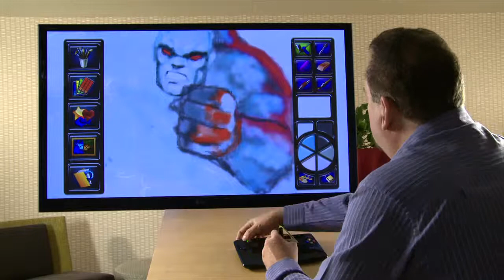uDraw: Mitch Schauer Time Lapse Creature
The tutorials show how anyone can create an amazing landscape or portrait by following simple step by step instructions whilst the time lapse videos show incredible artwork being created by uDraw's featured artists artists Maggie Parr and Mitch Schauer.

uDraw turns TVs into digital art studios and allows players to tap into their imaginations, complete art lessons, engage in creative activity-based gameplay, or simply draw freestyle with a wide variety of brushes, color palettes and art tools. The game also comes with the option to save and upload artwork directly to uDraw's online community, where it can be easily shared on Facebook or printed out.

The uDraw GameTablet® is out now for Xbox 360®, PlayStation®3 and Wii™.